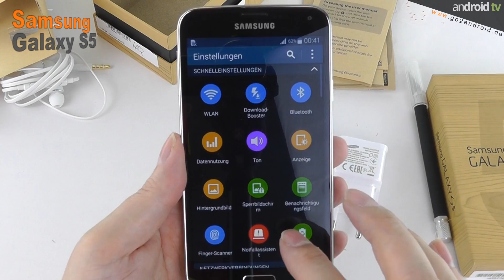Samsung Galaxy S5 Flash unboxing - Ein Video ohne Inhalt! - android tv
präsentiert euch das Samsung Galaxy S5, im wohl kürzesten Sendeformat von android tv: Ein sogenanntes "Flash unboxing".
Samsung aktuelles Android Flaggschiff begeistert durch IP67, Fingerabdruckscanner und Herzfrequenz-Sensor.
Dieses Video liefert aber rein gar keine Informationen zu dem Android Tablet sondern wird einfach von dem Roten Blitz aka Barry Allen ausgepackt!

Ein "First touch & view" Video folgt in wenigen Tagen!

►Für unsere "mobilen" Zuschauer alle im Video angezeigten Links:
Videoempfehlungen:

im Auftrag von: anDROID NEWS & TV UG (haftungsbeschränkt)
Moderator: Barry Allen aka Der Rote Blitz
Musik:  Spaceship Man 2 by Dan Skinner / Adam Skinner / Dave James